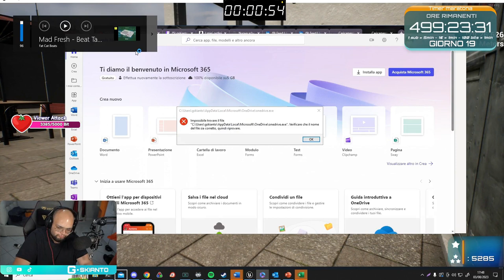AGILITÀ GOLIARDICA 😲 - BEST OF GSKIANTO